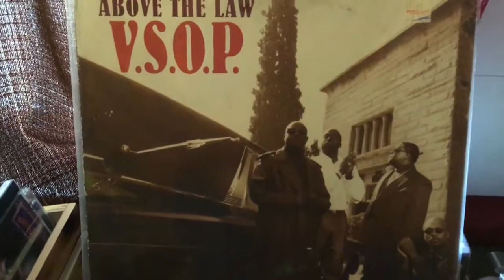WHAT CHA KNOW ABOUT THIS HERE #2 VSOP ABOVE THE LAW VINYL RECORD POMONA CA 💿📻💵🔊🎧🎼🎹🎤